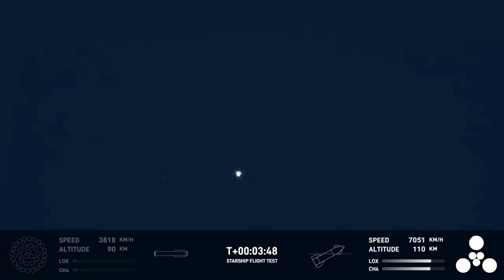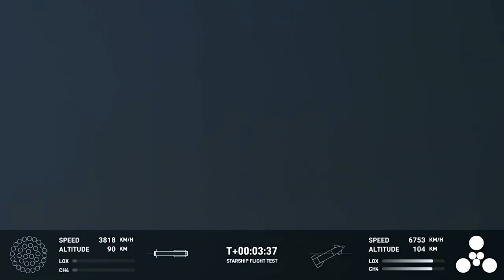스타십에 진심인 일론 머스크! Elon musk`s Passion fot Starship! [스타십 2차 시험비행]